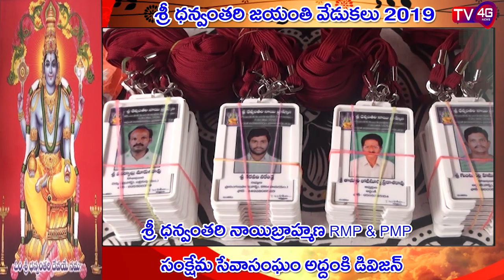అద్దంకి rmp & pmpడివిజన్ శ్రీ ధన్వంతరి జయంతి ఉత్సవం 2019